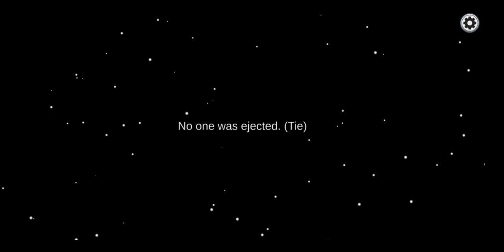Scared Imposter | Among Us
UPI ID : amskhapare01-1@oksbi